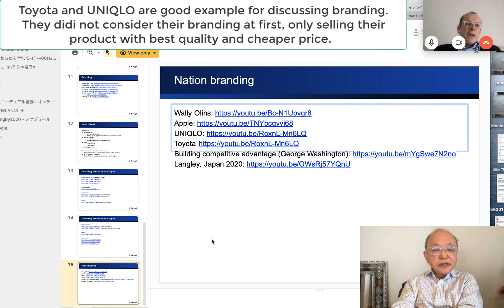Toyota and UNIQLO are good example for discussing branding They didi not consider their branding at